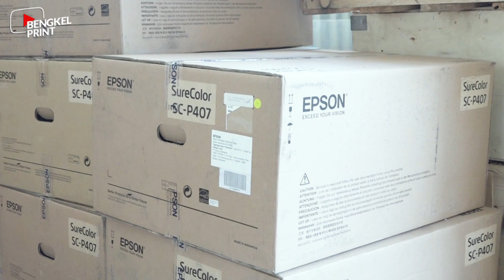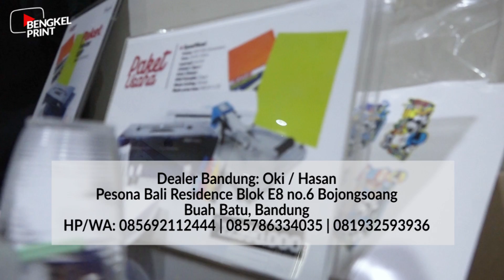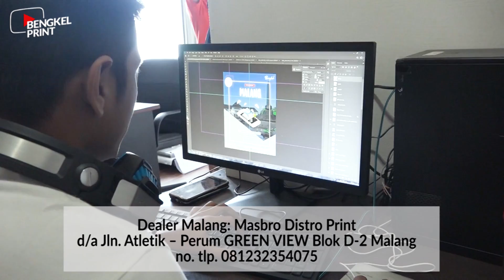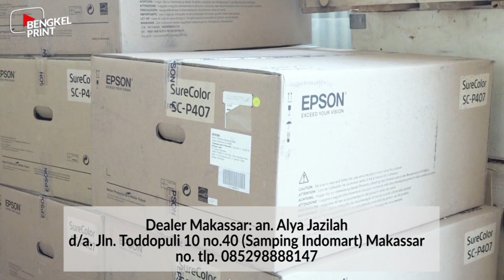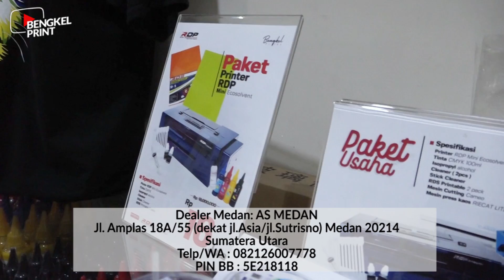Dealer Bengkel Print Indonesia | Distributor Mesin Digital Printing di Indonesia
Halo semuanya selamat datang di channel youtube Bengkel Print Indonesia. di Video kali ini Bengkel Print akan menunjukkan dealer - delaer bengkel print yang ada di Indonesia. Kira- kira dimana saja kah dealer nya? yuk tonton terus videonya sampai selesai ya..

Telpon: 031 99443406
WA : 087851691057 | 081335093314